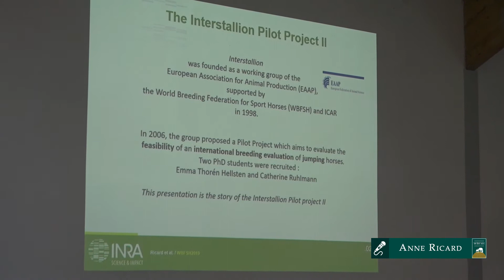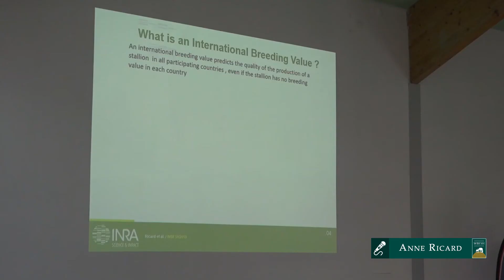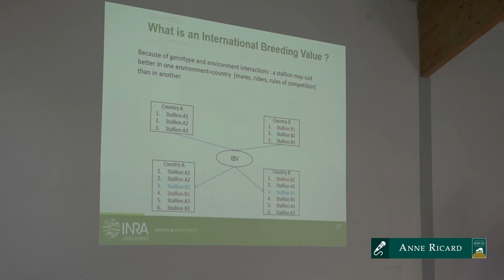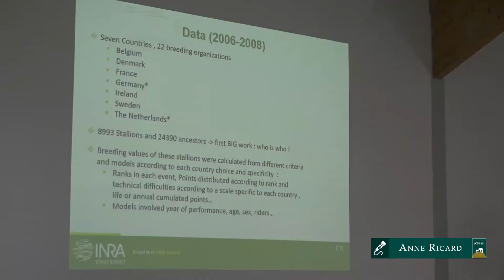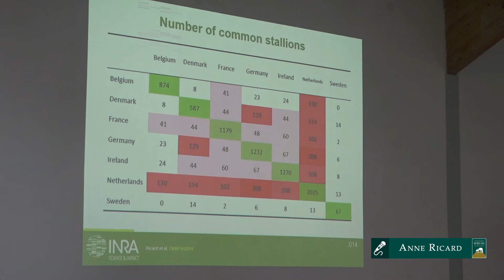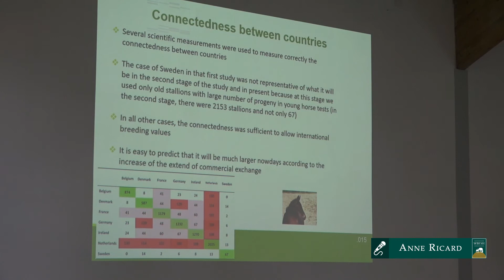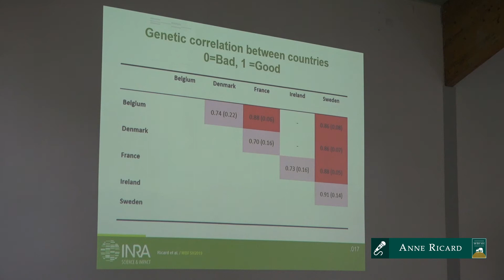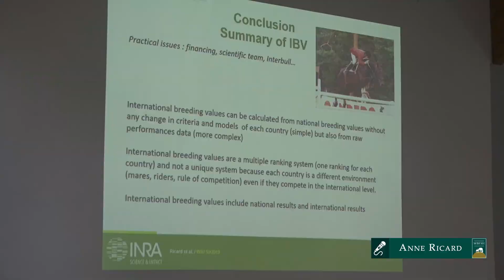Performance in Show Jumping & the use of Breeding Values - WBFSH Annual Meetings 2019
Part Four of the Seminars on International Estimated Breeding Values:

Anne Ricard from the Institut National Agronomique Paris-Grignon/France (INRA) presents results from an international project, that studied the performance in show jumping competitions and the use of breeding values.

The aim of the project was to evaluate the feasibility of an international genetic evaluation for jumping horses. Seven countries were involved in the study (Belgium, Denmark, France, Germany, Ireland, Sweden and The Netherlands), and more that 22 breeding organisations.